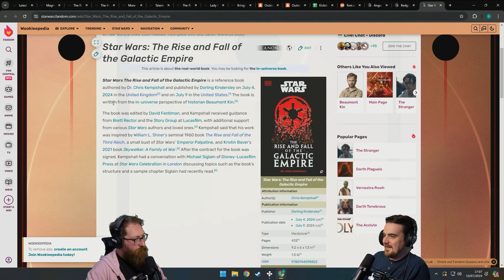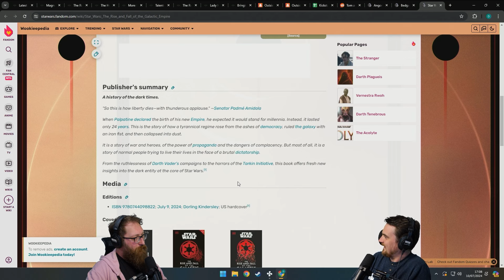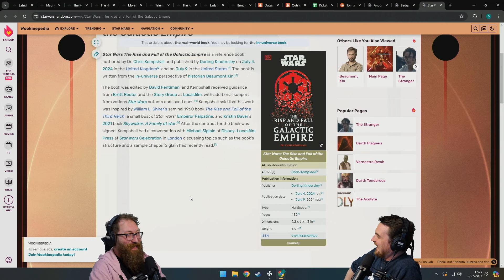tom & ben are now officially canon in the star wars universe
tom & ben are now canon in star wars

clip from the tom & ben warhammer stream (july 10, 2024)